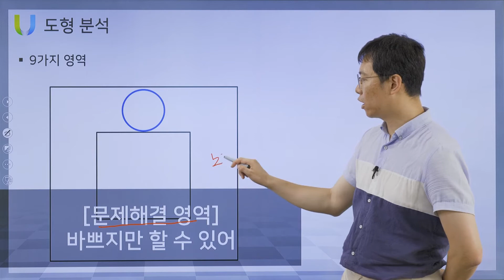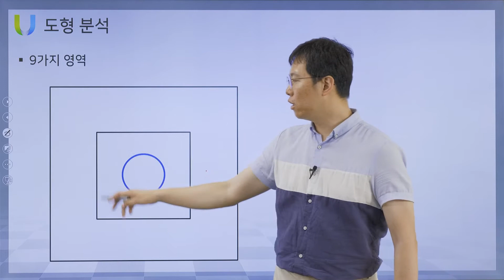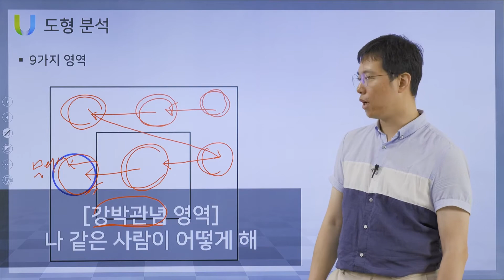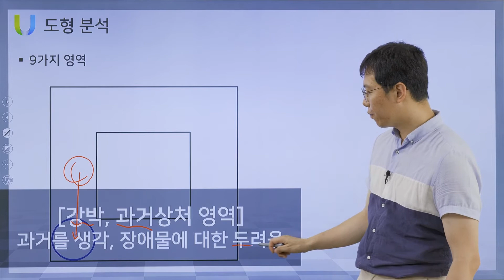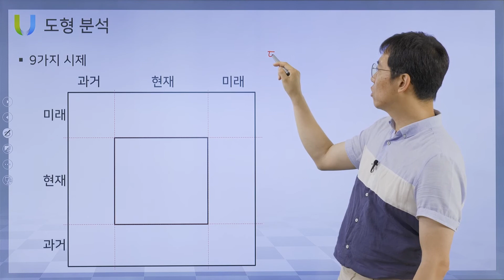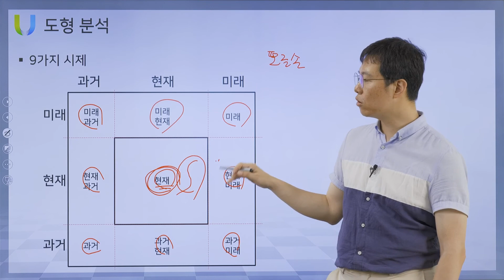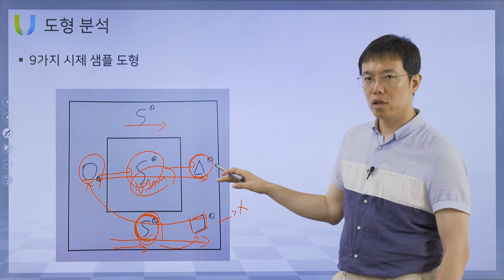[도형심리검사 분석] 9가지 영역 및 시제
도형심리검사 분석은 다양한 방법으로 분석을 할 수 있습니다.

분석 중 제일 중요한 부분은 각 도형들이 어디에 위치해 있느냐에 따라 분석하는데에 있어 다 다릅니다.
같은 위치에 있다 하더라도 바라보는 방법에 따라 분석 내용이 나올 수 있습니다.

이 시간부터 배울 내용들은 각 위치별 다양한 분석 내용을 배울 것이며,
분석 내용을 덧붙여 업그레이드 내용으로 전달할 수 있도록 도움을 드리고자 합니다.

조금이나마 도움이 될 수 있기를 바랍니다.

보시고 궁금한 사항이 있거나 도형심리 자격과정, 도형심리분석 기초 영상 구매 방법 등
알고 싶은 부분들이 있다면 아래와 같이 문의 해주시면 답변을 드릴 수 있으면 최대한 드리도록 하겠습니다.

문의 방법
1. 댓글
3. SNS :
    1) kakao : unwoori
    2) IG : @psy.cjh